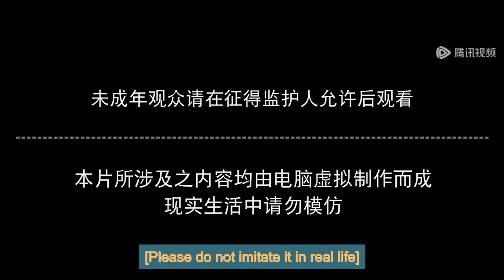[Eng Sub] Perfect World EP128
[English Sub] Perfect World Episode 128
perfectworld part